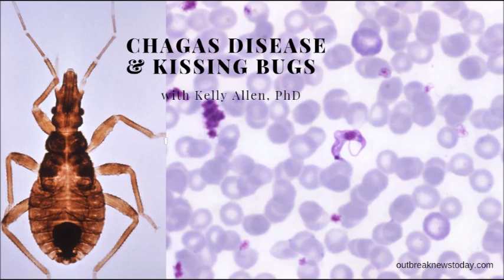Chagas disease and kissing bugs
The parasitic disease, Chagas disease, and the vector, the kissingbug, have been in US media a lot recently after the CDC published an MMWR about finding the bug in Delaware.

My guest today is currently conducting survey work in Oklahoma to estimate the prevalence of Tcruzi infection in domestic dogs and kissing bugs within the state.

Joining me to talk about Chagas disease, the kissing bug and her survey in Oklahoma is Kelly Allen,Ph.D. Dr Allen is an assistant professor of veterinary parasitology at Oklahoma State University’s Center for Veterinary Health Sciences.

Blue Marble Health: An Innovative Plan to Fight Diseases of the Poor amid Wealth

Forgotten People, Forgotten Diseases: the Neglected Tropical Diseases and their Impact on Global Health and Development